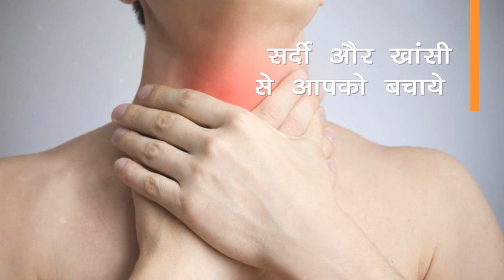सर्दियों में गुड़ खाने के 10 फायदे - Onlymyhelth.com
सर्दियों में गुड़ खाने के 10 फायदे - गुड़ में है बहुत सारे फायदे जो सर्दी में हमें हेल्थी और स्ट्रांग बनाते है  - तो जानते है गुड़ के फायदे इस विडियो में